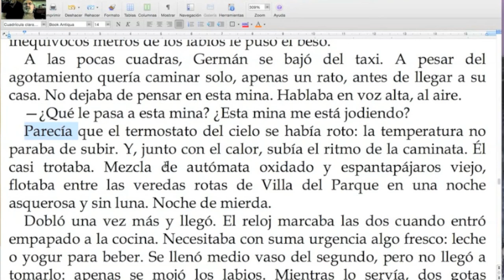Cómo crear una metáfora, gracias al corte / Naranja #178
Tachamos un verbo innecesario, y nos ganamos una metáfora. ¡Gracias por likear  y compartir esta Naranja del TCyC!